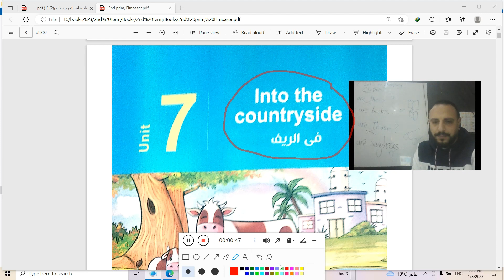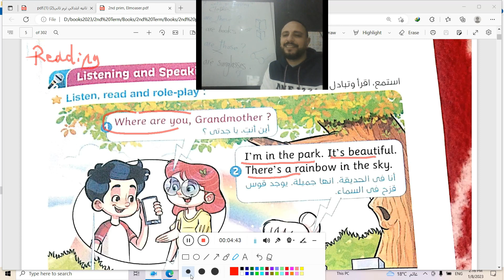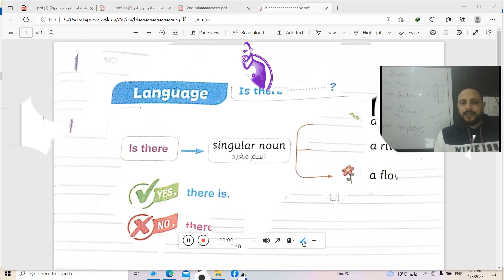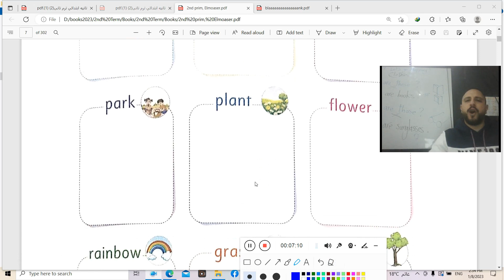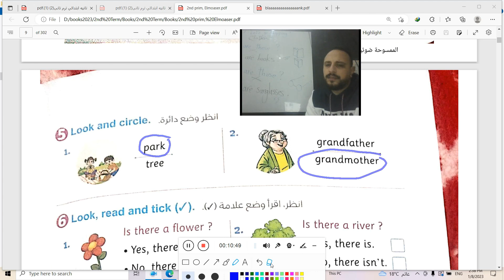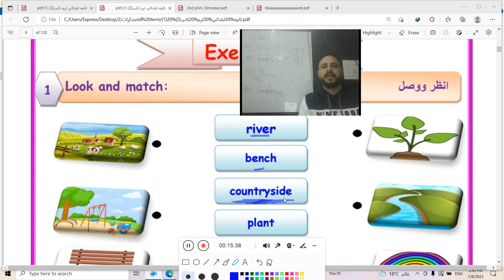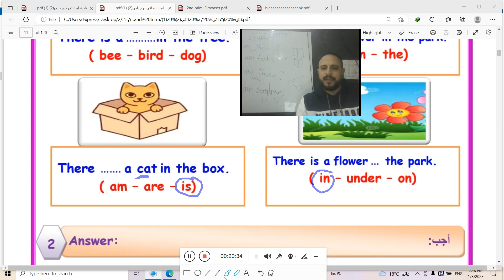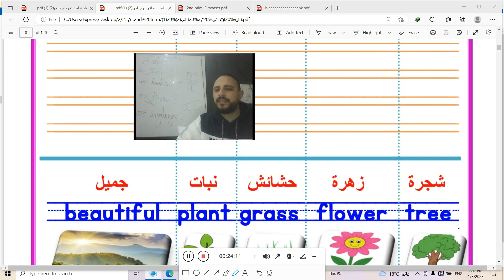شرح الدرس الأول الوحدة السابعه الصف الثاني الإبتدائي